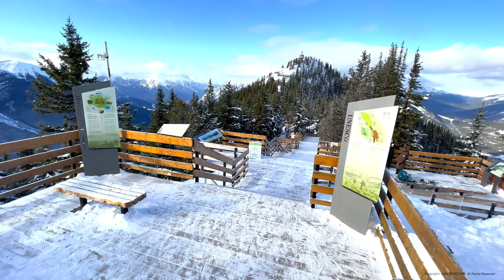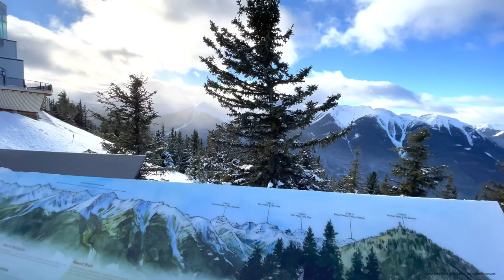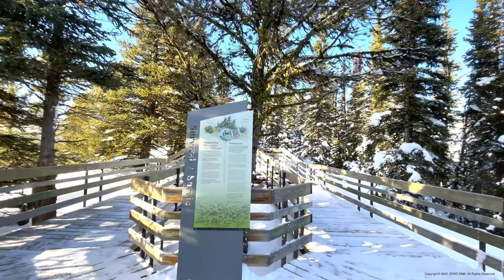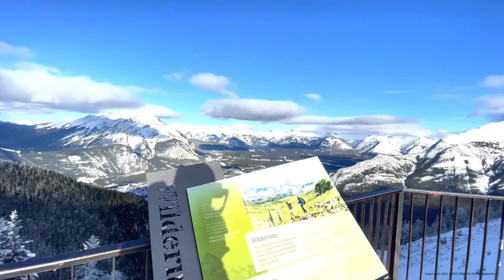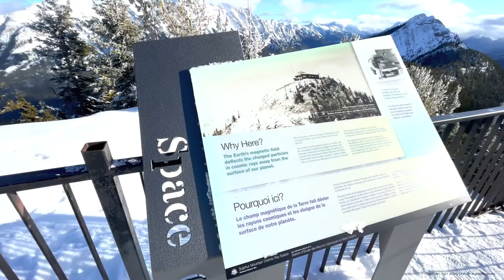Canada 🇨🇦 Gandola in Banff National Park Alberta 4K HDR 60f